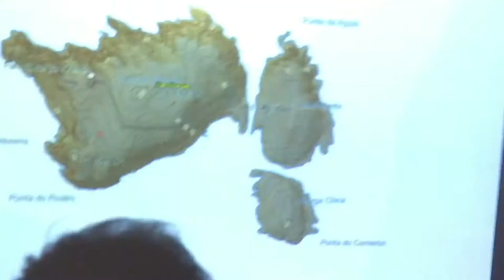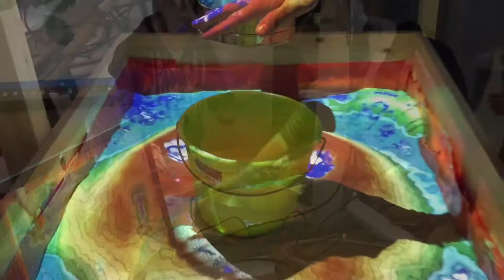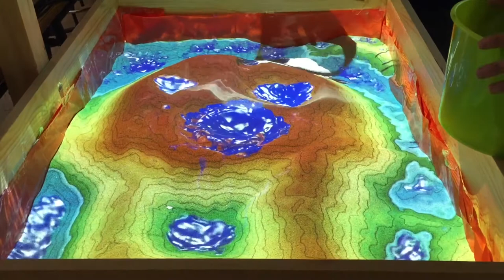Areeiro de realidade aumentada. AR Sandbox. Proposta de actividade na aula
Queres facer o teu???
Está todo aquí...pero o próximo curso teremos un vídeo de como facelo en galego e castelán.